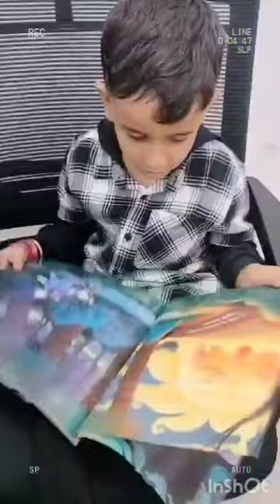HYDERABAD VACATION TRIP